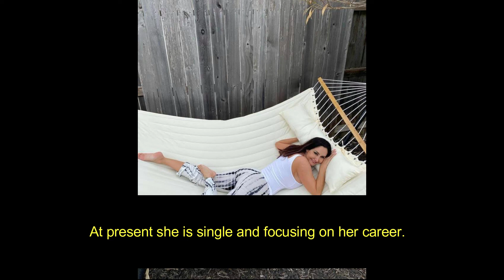Ava Addams Net Worth | What is Ava Addams doing now ?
Ava Addams Net Worth is very popular nowadays on social media . She is adult star and famous for her body measurements.